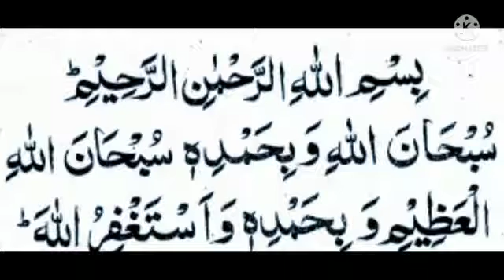ರಂಜಾನ್ ನಲ್ಲಿ ಈ ಅದ್ಭುತ ಧಿಕ್ರ್ ಹೆಚ್ಚಿಸಿ@theguided8956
ರಂಜಾನ್ ನಲ್ಲಿ ಈ ಅದ್ಭುತ ಧಿಕ್ರ್ ಹೆಚ್ಚಿಸಿ‎@THE GUIDE D89